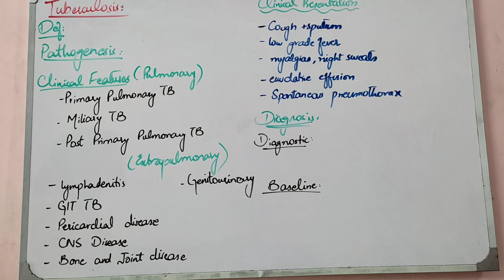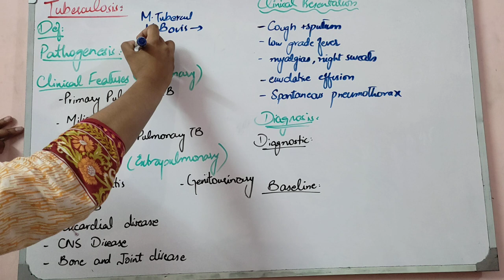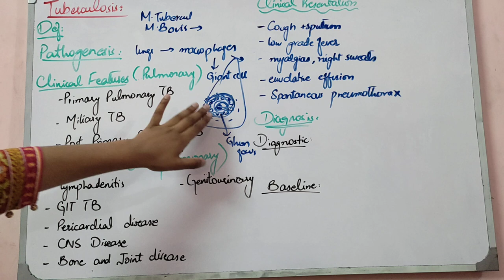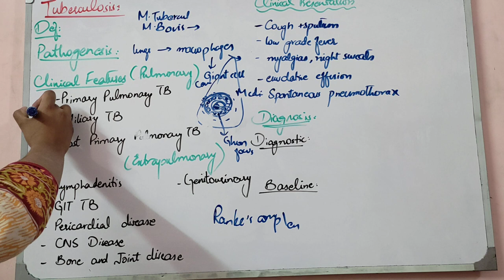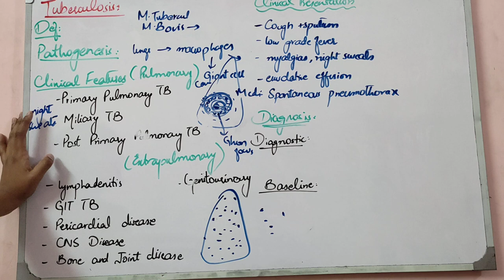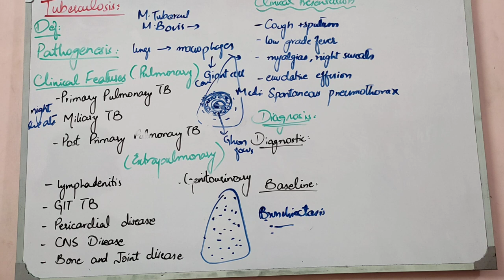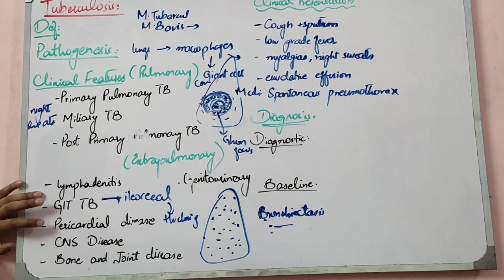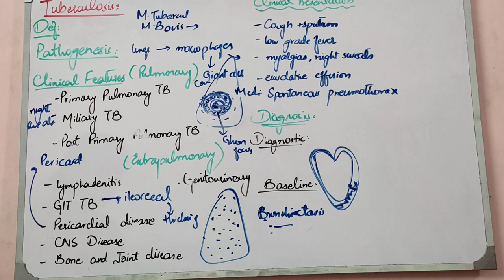RESPIRATORY MEDICINE lecture 18 TUBERCULOSIS clinical features with scenario made easy